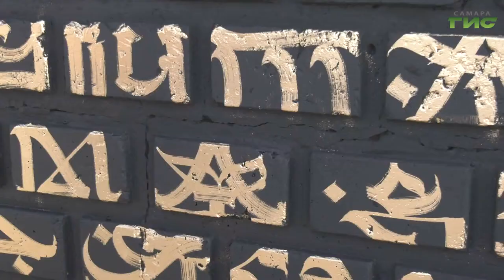Арт-объект создаёт художник из Санкт-Петербурга Покрас Лампас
Уникальный каллиграфический стиль! Подпорная стенка набережной на Маяковском спуске будет украшена. Арт-объект создаёт художник из Санкт-Петербурга Покрас Лампас. Его авторский стиль известен во всём мире, а работы видны даже из космоса. Олег Зверев узнал, как мастер украсит Самару.